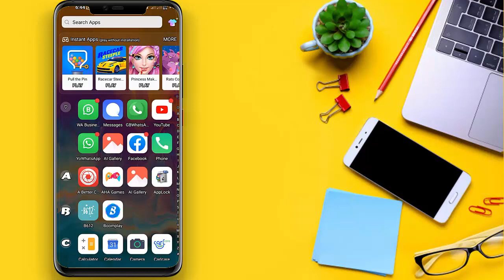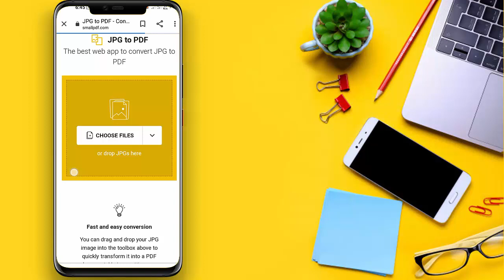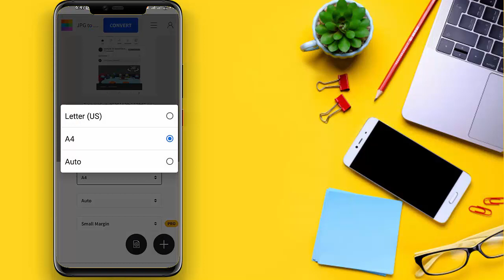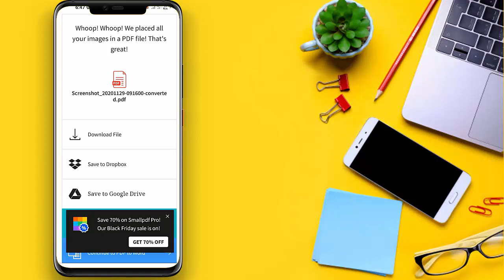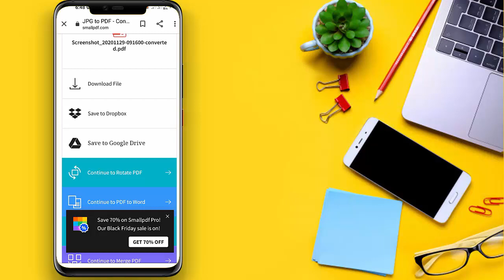how to create pdf file on mobile How to create pdf from android phone Create pdf PDF